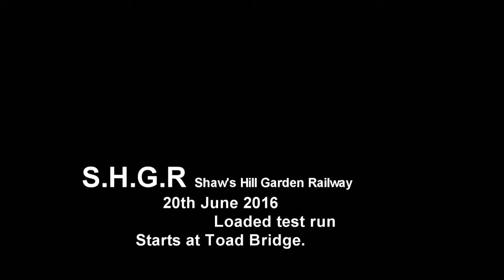(HD) Shaws Hill Garden Railway loaded test run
video 3
In 35ft this railway rises just over 4ft and 3inchs on a 45mm garden railway one of the steepest garden railways in the UK maybe ? theline will continue but a bit more work is needed.
I am using Piko and LGB track for it slightly heavier properties.
with Bachmann Climax G scale with smoke and sound (will be working soon). Filmed from Toad bridge to Meadows. around 50% of the line is laid.

My name is Sean and I have over 826 Steam train and other railway videos and other videos filmed using my Panasonic FullHD HC X920 3mos camcorder and I use Sony Vegas pro to render and edit my films.